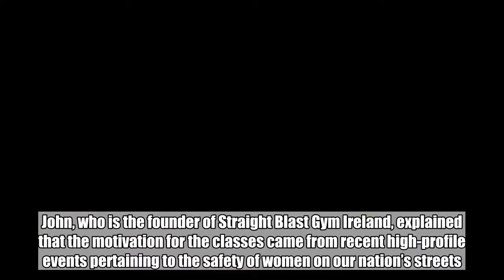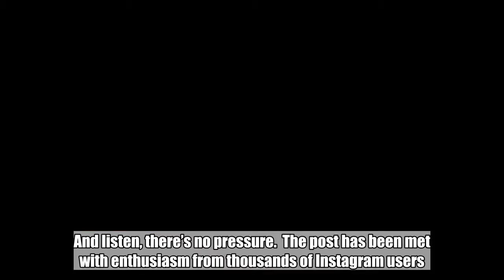Conor McGregor's coach is offering free self-defence classes to women in light of recent events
John Kavanagh has announced this afternoon that he will be holding weekly self-defence classes for women in light of recent events.  Conor McGregor’s coach shared the initiative on Instagram earlier today, encouraging women to avail of the free classes at any point.  John, who is the founder of Straight Blast Gym Ireland, explained that the motivation for the classes came from recent high-profile events pertaining to the safety of women on our nation’s streets.  And listen, there’s no pressure.  The post has been met with enthusiasm from thousands of Instagram users. DailyEdge is on Instagram!